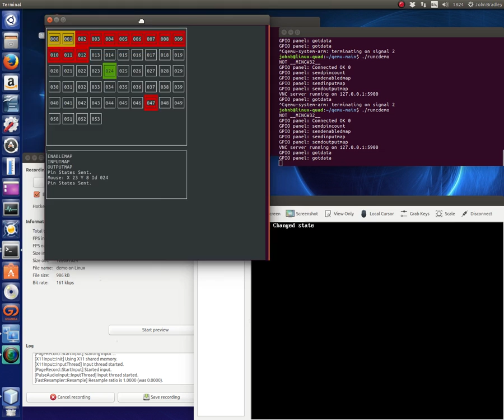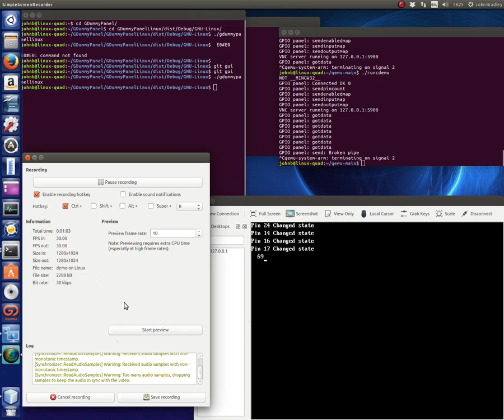demo on Linux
Demo of GPanel running on Linux. Qemu PI.